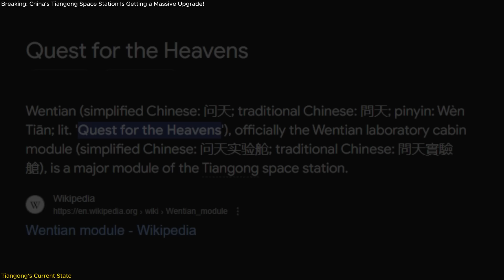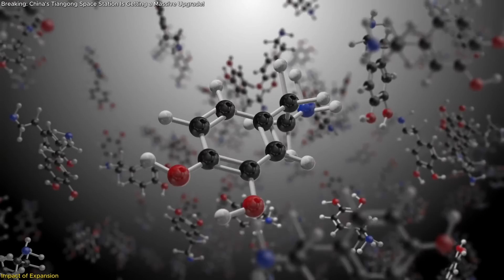Breaking: China's Tiangong Space Station Is Getting a Massive Upgrade!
China is taking its Tiangong space station to new heights—literally! Join us as we dive into China's ambitious plans to expand and upgrade Tiangong with new modules and spacecraft. Discover how this bold move could revolutionize space exploration, enhance scientific research, and reshape international collaboration. We'll explore what these upgrades entail, why they're so significant, and how they position China as a key player in the future of space. Don't miss this exciting glimpse into the next giant leap in human spaceflight!